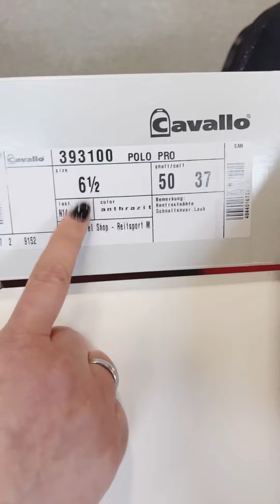Cavallo Polo Pro Produktvorstellung